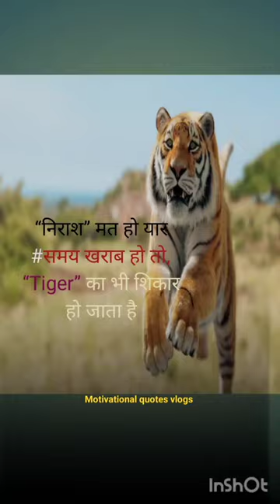powerful high Motivational you tube // high powerfull motivesanal you tube //shorts_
motivation short video download
short form of motivation
short motivational video on leadership
short motivational videos on success
best short motivational videos on youtube
short video on motivation
short video on employee motivation
motivation definition oxford dictionary
short motivational quotes video download
morning motivation short video
short motivational quotes video
short motivational quotes in english
motivation meaning quotes
quotes short videos
motivational short videos
motivational short videos under 1 minute in hindi
motivational short videos download
motivational short video status
monday motivation short video
motivational short videos under 30 seconds
khan sir motivation short video
motivational short film in english
motivational short film in tamil
short motivational videos in tamil
ias motivation short video
how to get motivated video
short quick motivational quotes
how do you appreciate motivational videos
motivation short video no copyright
m words for motivation
motivational short video on time management
short motivational leadership videos
short motivational video on teamwork
life motivation short video
short motivational movie clips
motivational short videos under 1 minute download
short motivational videos for middle school students
motivational short videos in hindi
motivational short videos for status
motivational short video in hindi download
how long should a short video be
short motivational speech examples
motivational short videos youtube
best short motivational videos youtube
motivational short story video in hindi
youtube short motivation video
short motivational slogans for students
motivation 0 to 100
short 3 word motivational quotes
short motivational videos for workplace
1 minute short motivational story
short motivational videos 2020
short motivational videos 2022
2 minutes motivational video
short motivational video 30 seconds
short motivational video for students in hindi
5 motivation song
short motivational videos for work teams
this motivational short film will make you believe in yourself
motivational short videos for students
short motivational teamwork videos
motivational short videos for employees
sales motivation short video
s motivational words
short motivational video to download
motivational short film tamil
short motivational videos tamil
short motivational team videos
short motivational work video
takla motivation short video
team motivation short video
why motivational videos don't work
motivational short videos under 5 minute
motivation urban dictionary
motivation video short video
does motivational videos work
motivational short video in english
how to take short videos use
david goggins motivation short video
what is motivation video
how to make a short motivational video
short video another word
short motivational business videos
best motivation short video
benefits of short videos ji
short video topics
short words for motivation
a2 motivation short video download
short motivational video clips download
short motivational video clips for employees
short motivational cartoon videos
short motivational christian videos
motivational short videos making connections at work
short motivational video on change
short motivational videos for college students
short video about motivation
short motivational video for high school students
motivational short video download in english